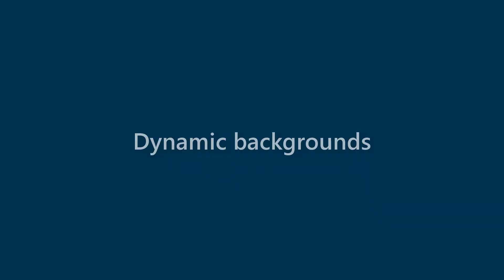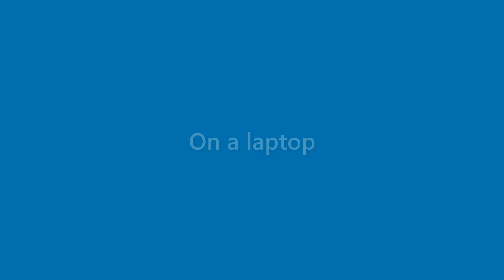Maurice Carey - appearance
Name Look - Maurice Carey - appearance. In this video we present "Maurice Carey" name look and feel in various scenarios.
This video will cover:
How does "Maurice Carey" look as a personal letterhead?
How does "Maurice Carey" look on a business card?
How does "Maurice Carey" look on a computer/laptop screen?
How does "Maurice Carey" look with different background colors?
How does "Maurice Carey" look with various fonts?